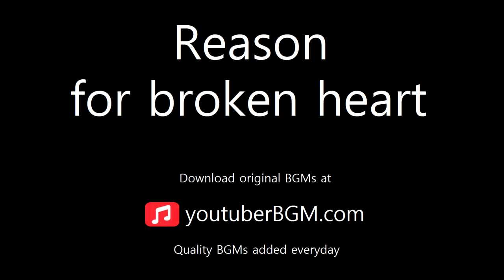[ youtuberBGM.com ] Reason for broken heart